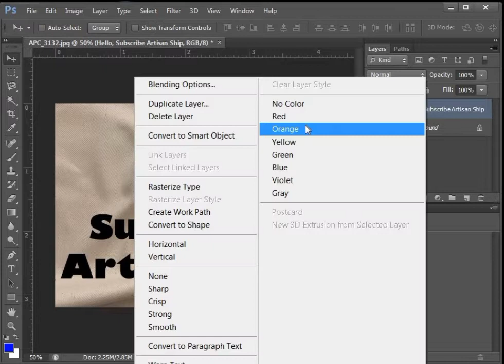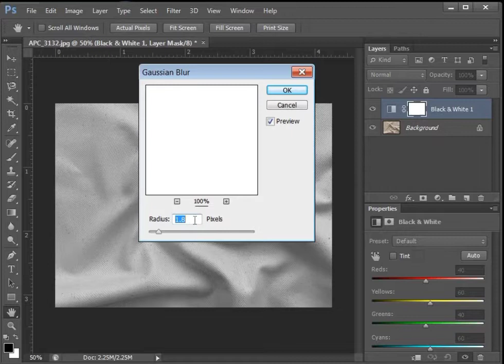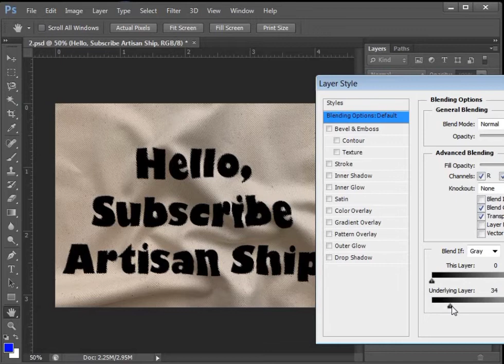Blend Effect Photoshop Tutorial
Hi Friends...

photoshop
photo editing
how to
how to blend text in photoshop
how to blend text and images in photoshop
how to blend anything in photoshop
blend text with image photoshop
blending in photoshop
blending options in photoshop
blend modes
realistic text photoshop
text effect
text effect photoshop
3d text
3d text photoshop
photo effects
photoshop tutorial
photoshop editing
color grading
color grading photoshop
webflippy

I use background music @  in this video. you can follow them.